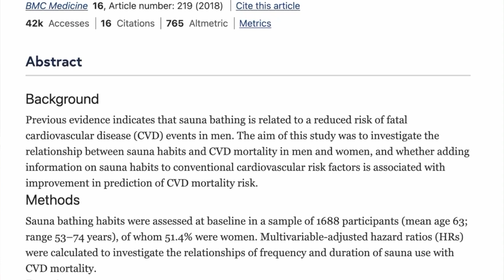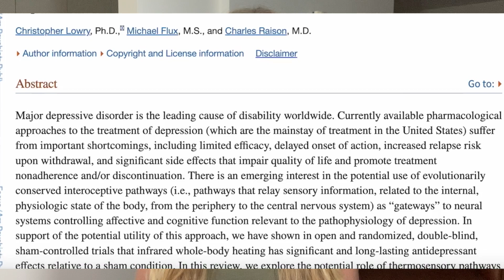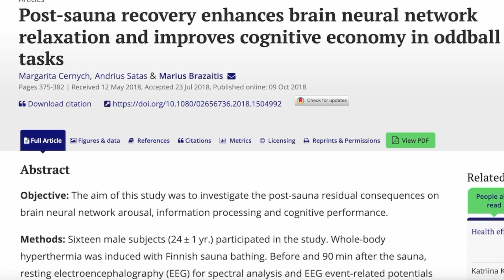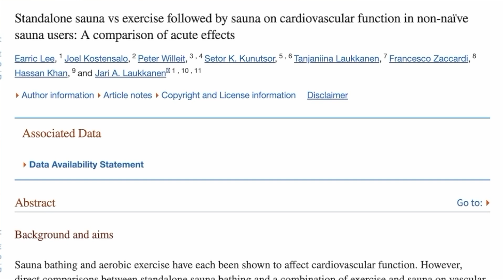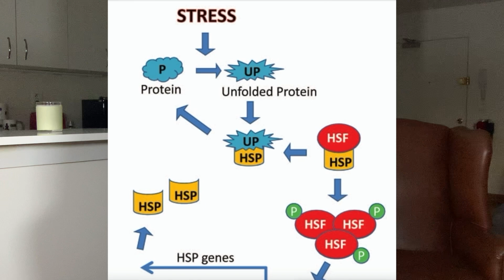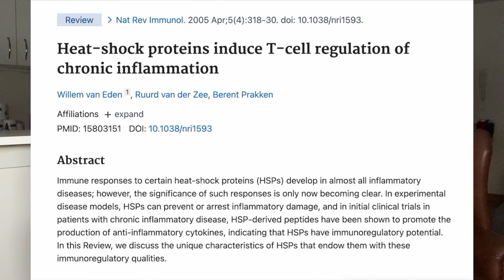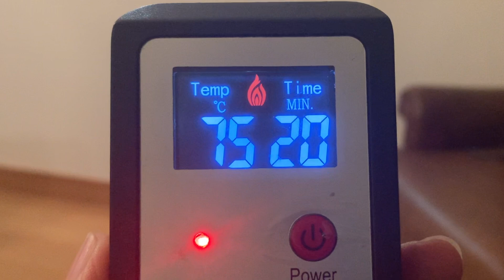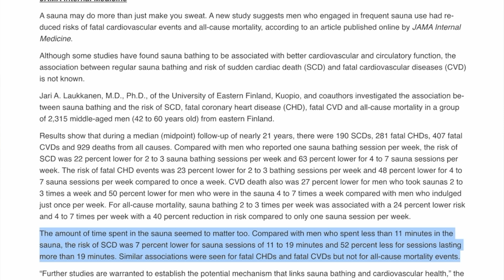Amazing ANTI-AGING Benefits of Saunas/Hot Baths | Prevent Disease & Extent Lifespan w. Heat Exposure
Welcome back :)
In this video we are exploring the incredible health and longevity benefits gained from exposing ourselves to heat, by sauna bathing or simply taking a hot bath.

While this sauna is more expensive than some that can be found on Amazon, I did a ton of research before deciding on this one and there is quite a difference between the Therasage and some cheaper models.

Companies and products I love and use regularly:
Supplements:

This company has some great supplements for detoxing, as well as adrenal and liver support
I recently started using:

This little device has made a huge difference for me and I have made several videos on it

I recently started using these products and am loving them. Video on them soon.

This is where I buy some of my other skincare products. Leah, the owner, is incredible and can help you with any of your skincare questions

This company makes incredible anti-oxidant products and Bev, the owner has been on my channel several times

I absolutely love these products, they have made a hug difference in the health of my hair. Yoel, the owner has been on my channel several times and he will be happy to answer any questions you might have for him.